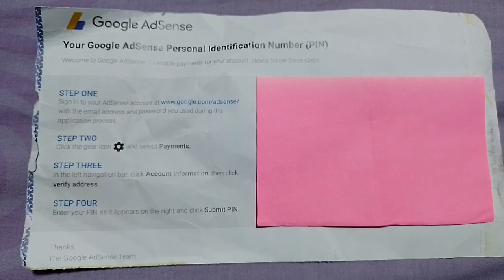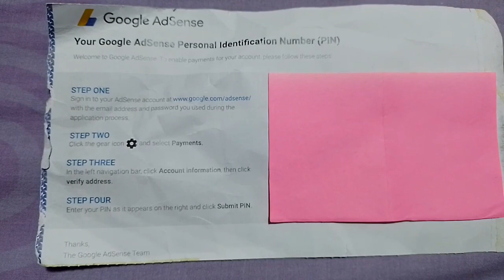SL-19 Paglalagay ng Pataba - Tanggap ko na ang Adsense Pin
Day 10 pagkatapos itanim naglagay na kami ng fertilizer na urea, 16-20 at triple 14 complete. Natangap ko na rin yung Google adsense pin ko. Maraming salamat sa inyong lahat.